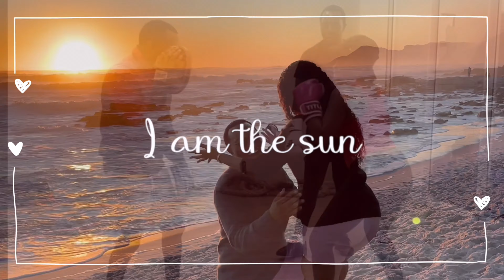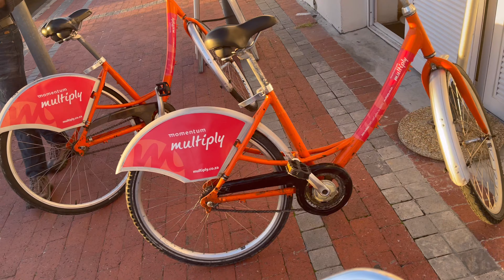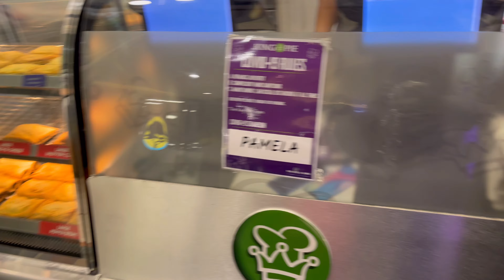Romantic weekend in Cape Town|| Happy Lover's Day from my Good Bae and Me🥰🤍|| Tuttie Too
Doesn't "Refresh" by Yo Maps, just make you feel in love?? 🥰🥰 I took a trip down memory lane (or indeed my camera roll) to one of the times my Good bae visited me in the magical city of Cape Town!🥰 Really wish I could go back in time!

We had such a lovely and eventful weekend,  soooooo so much fun! We double dated with our faves too!!

Thank you for being my best friend, Job. I love you! Happy Valentines Day!🤍